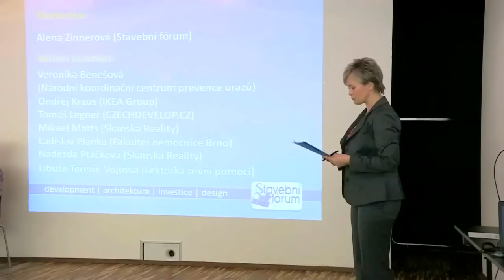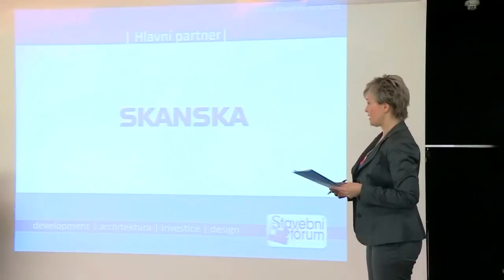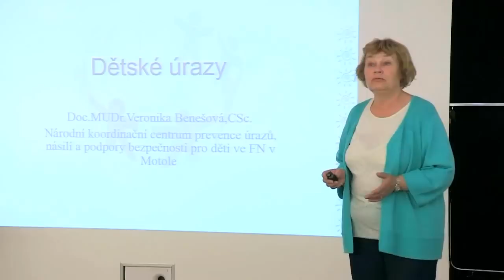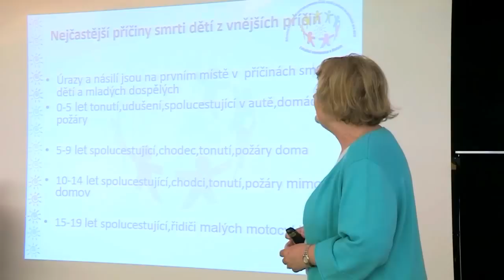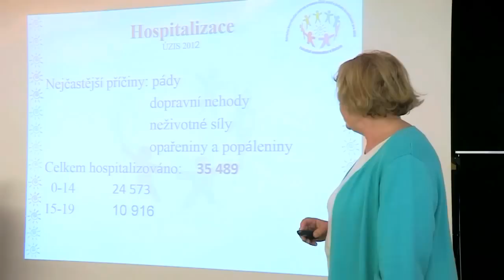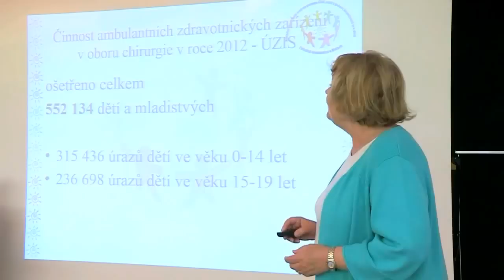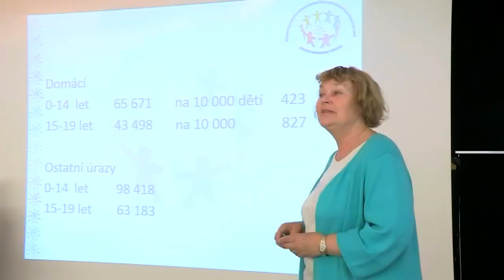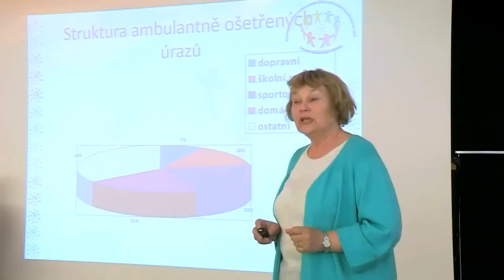Statistiky úrazů dětí v domácnosti – Veronika Benešová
Paní docentka Veronika Benešová z Národního koordinačního centra pro prevenci úrazů seznamuje s českými statistikami dětských úrazů v domácnosti z roku 2012. Víte o tom, že úrazy jsou hlavní příčinou úmrtí dětí od stáří 1 roku? Předcházet jim lze prevencí.